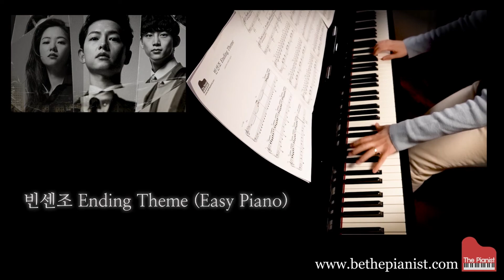빈센조 Ending Theme (Easy Piano) -빈센조 OST Piano Cover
어제 15회 엔딩 장면에 나왔던 곡이죠~
오늘은 어떤 일이 벌어질까.. 벌써부터 기다려진다는~*^^*

더 많은 드라마 OST 악보는 비더피아니스트(Be The Pianist)에서 구입하실 수 있습니다.